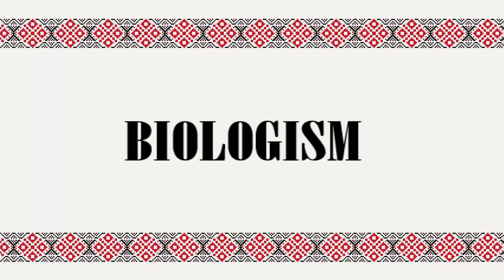BIOLOGISM (definiție DEX)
DEFINIȚIE AUDIO